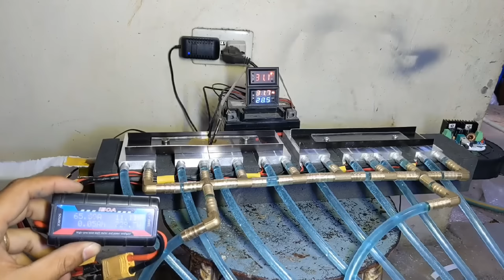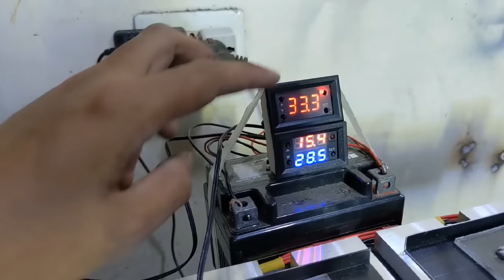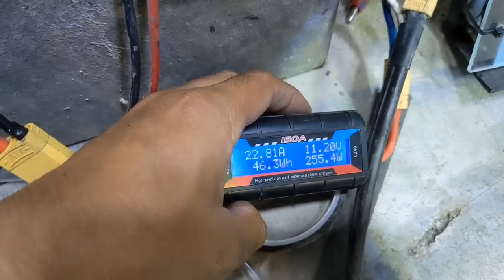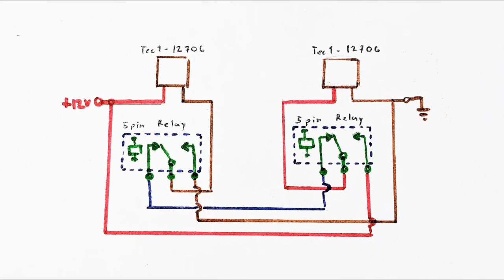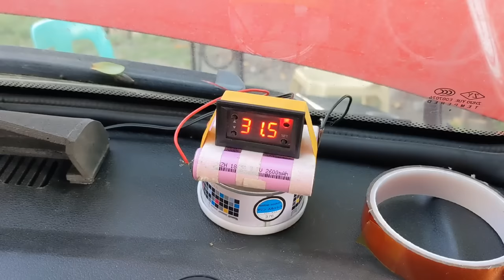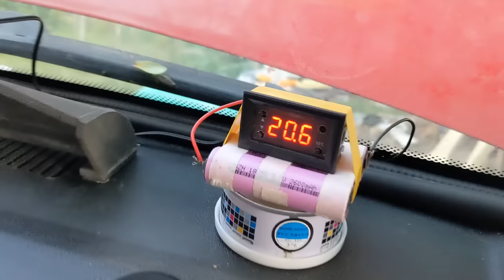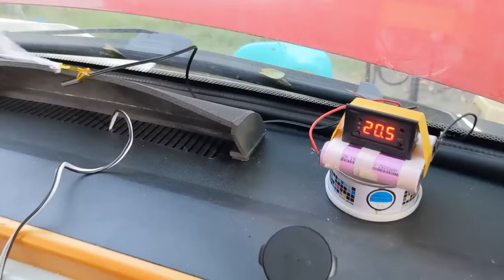car air-conditioning using peltier